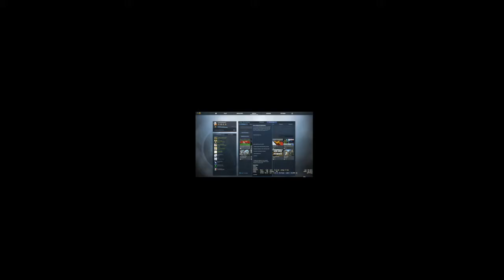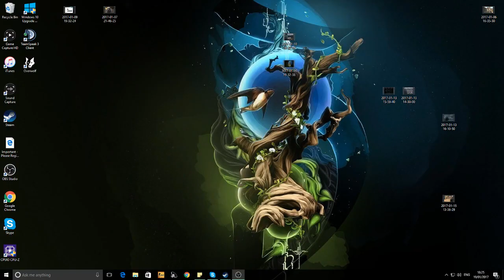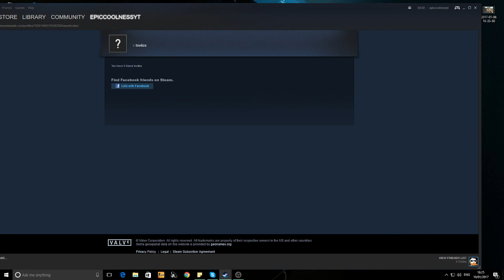cs:go Juan v Juan against RazorGamingHD